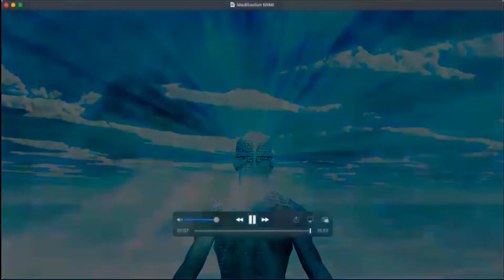Blessing of the Energy Centers by Mimi Gdzromo - we are energy and can place information into matter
This meditation comes from Dr. Joe’s Dispenza book: becoming supernatural. It basically says that as we are energy, we can place new information in to matter to open the door to new possibilities.

The goal of this meditation is to create balance through consciousness, moving energy through our body and insert new information with an elevated emotion.

In order to be ready for this meditation, it is important to be able to replicate an elevated emotion and to be clear on what information do you need to feed your body with (love, gratitude, happiness). It is also important to understand that if you provide a clear intention with an elevated emotion, matter responds.

You also need to practice taking a deep breath as if you were sipping water from a straw and squeezing your belly, ending the breathing at the energy center where you try to focus your attention as per the guided meditation, then continue breading normally but with your belly squeezed as if you were trying to look thinner.

Finally, it is also important to know how to surrender it and letgo: that is not your job to do anything or to try to control things and believe that everything will come to you in divine timing.

Thank you for listening and we hope to see you live next Sunday.

Your Light Warrior Collective

Introduction - 1:00
Start Blessing of the Energy Centers Meditation - 5:25